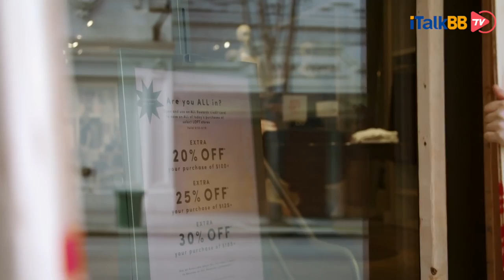全球已为新冠疫情投入10万亿美金，IMF预测1亿人将陷入极端贫困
国际货币基金组织(IMF)总裁周四表示，应对新型冠状病毒大流行及其经济影响，包括救市及对低收人群的救济，和对受损失中小企业的补贴，全球各国政府已投入10万亿美元的财政资金，但仍需作出进一步的重大努力，因为疫情对经济前景的影响仍不明朗。